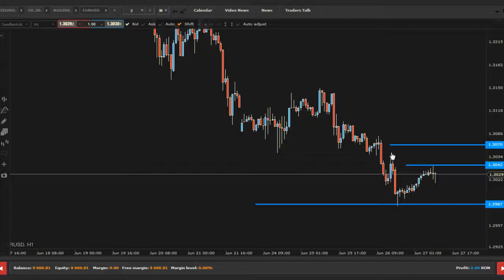EURUSD - Actiunea Pretului 27.06.2013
82% din conturile investitorilor de retail pierd bani atunci când tranzacționează CFD-uri cu acest furnizor. Ar trebui să luați în considerare dacă vă puteți permite să vă asumați riscul ridicat de a vă pierde banii. EURUSD pune presiune pe 1.3000.